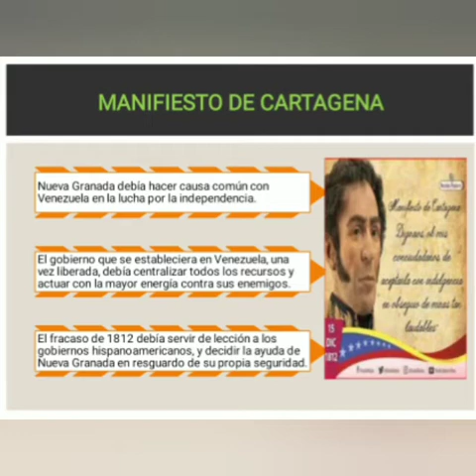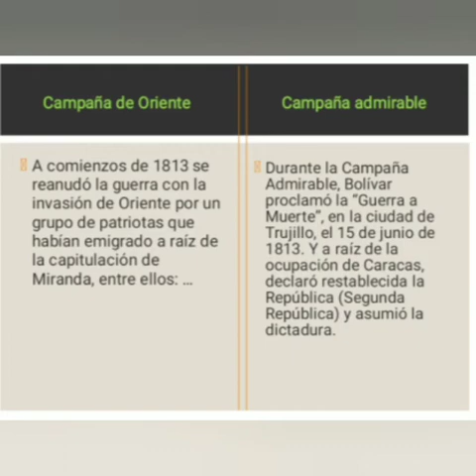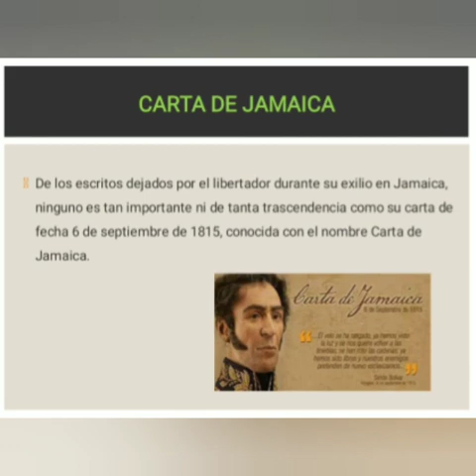Bolívar 1er año ghc